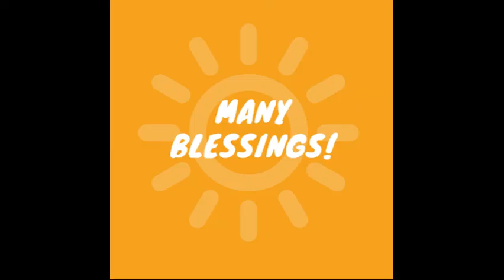Father Tom's Friday Video for July 30, 2021